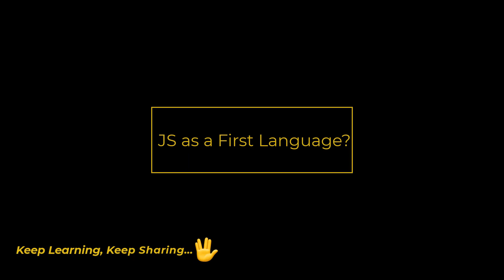JavaScript as a First Language? | My Opinion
Python or JavaScript?
Which programming language should you learn first?